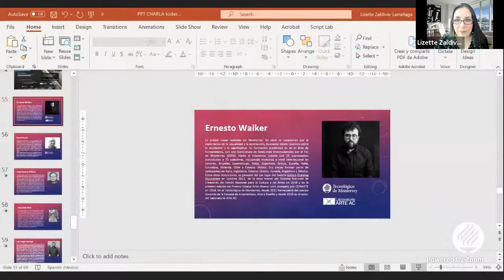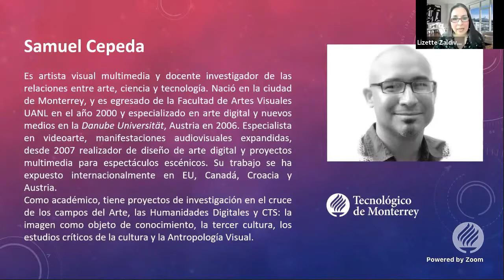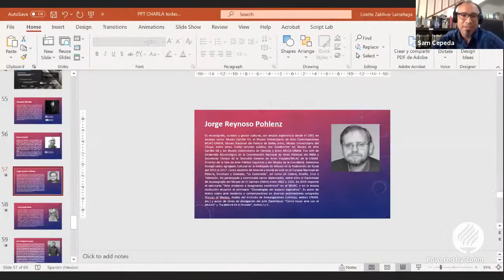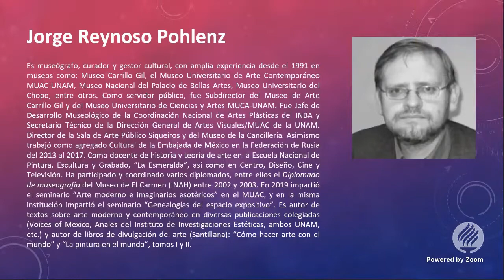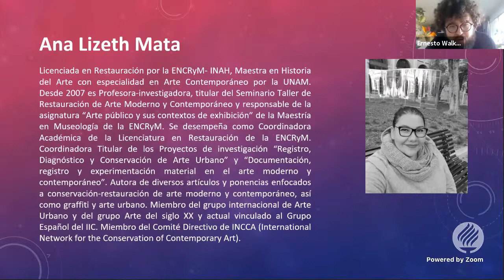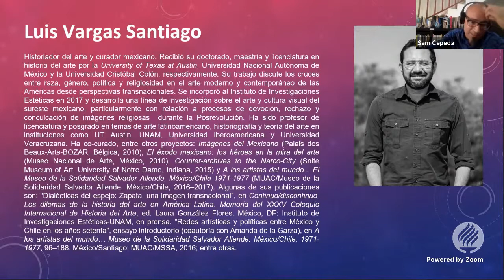Retos contemporáneos del patrimonio: Retos teóricos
Grabación de la charla Retos teóricos transmitida en vivo el 3 de noviembre de 2020, en el marco del ciclo de charlas Retos contemporáneos del patrimonio.

En esta charla participaron Jorge Reynoso Pohlenz, gestor cultural, curador, docente y museógrafo, Ana Lizeth Mata, docente en ENCRYM-INAH y Luis Vargas Santiago, investigador del Instituto de Investigaciones Estéticas, UNSC y EW.

Este evento fue organizado por la Dirección Nacional de Patrimonio Cultural y el Laboratorio Arte A.C., en el marco de la Iniciativa de Artes del Tecnológico de Monterrey.